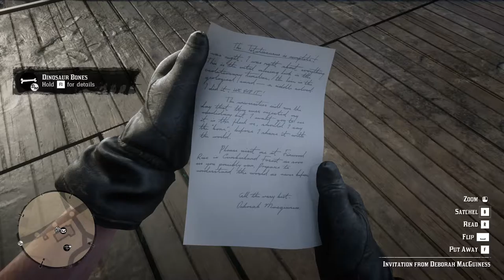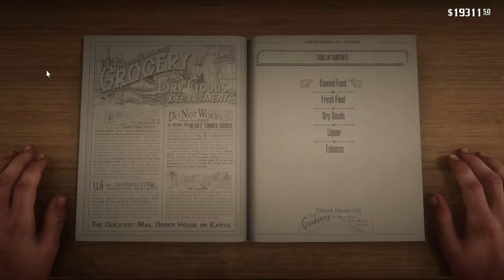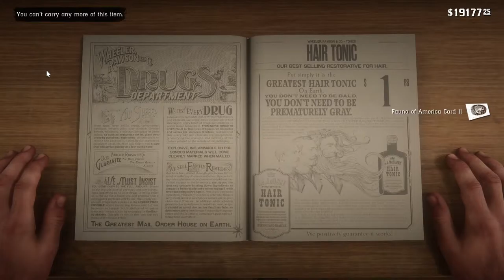Red Dead Redemption 2 Walkthrough Part 91 - Fishing the Legendary Lake Sturgeon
The world of Red Dead Redemption 2 spans five fictitious U.S. states. The states of New Hanover, Ambarino and Lemoyne are new to the series, and are located to the immediate north and east of Red Dead Redemption's world, whilst the states of New Austin and West Elizabeth return from Red Dead Redemption. The states are centered on the San Luis and Lannahechee Rivers and the shores of Flat Iron Lake. Ambarino is a mountain wilderness, with the largest settlement being a Native American reservation; New Hanover is a wide valley that has become a hub of industry and is home to the cattle town of Valentine; and Lemoyne is composed of bayous and plantations resembling Louisiana, and is home to the Southern town of Rhodes and the former French colony of Saint Denis, analogous to New Orleans.

West Elizabeth consists of wide plains, dense forests, and the modern town of Blackwater. This region has been expanded from the original Red Dead Redemption to include a vast northern portion containing the small town of Strawberry. New Austin is an arid desert region centered on the frontier towns of Armadillo and Tumbleweed, also featured in the original game. Parts of New Austin and West Elizabeth have been redesigned to reflect the earlier time; for example, Blackwater is still under development, while Armadillo has become a ghost town because of a cholera outbreak.